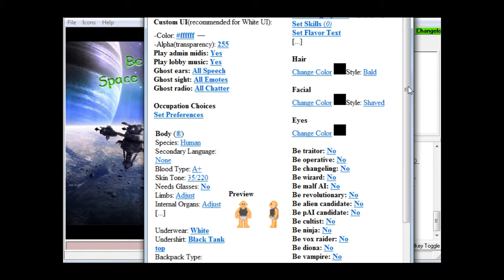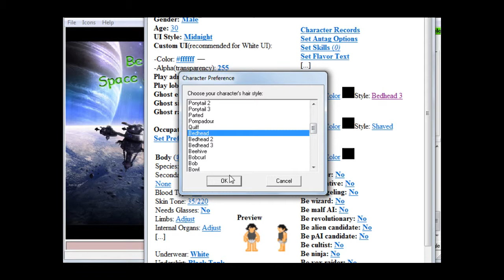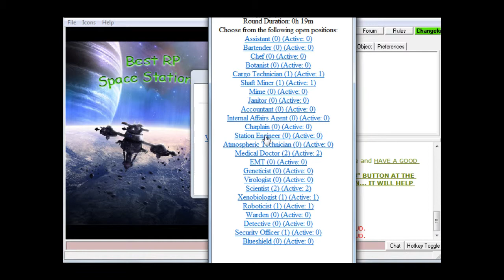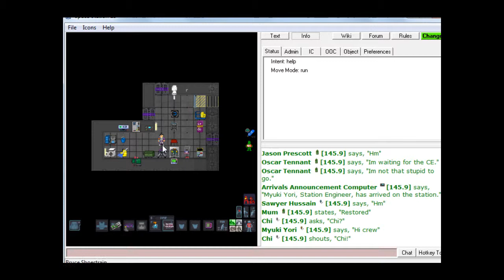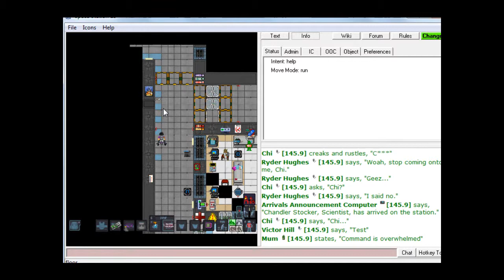Obzcure Nightz: Space Station 13 (or baystation 12 or whatever it is)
a neat lil online game I just found, meaning I also found that a lot of the stuff I said in this video is bollocks, but hey I'm new.